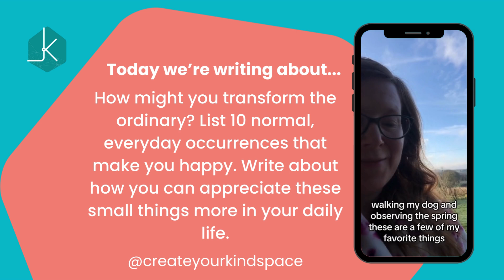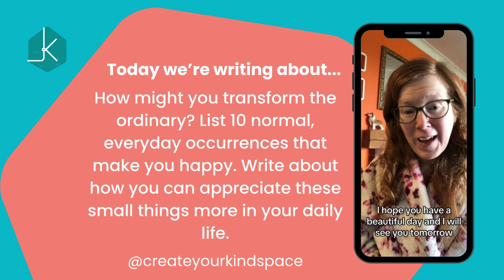#75 - How might you transform the ordinary? - A Daily Dose of Kindspace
Today we’re journaling about - How might you transform the ordinary? List 10 normal, everyday occurrences that make you happy. Write about how you can appreciate these small things more in your daily life.